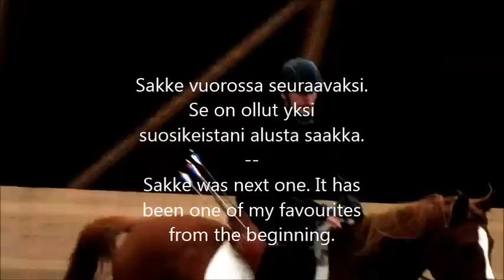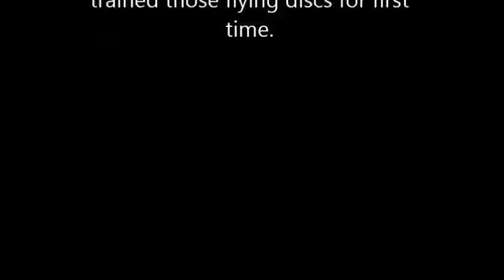Jatila 05 11 2014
Työskentely Jatilassa jatkui 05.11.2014 ja tuolloin otettiin kehiin Sierra, Sakke ja Romal. Näille kavereille tein jo hieman monipuolisemman treenin mikä päättyi jokaisen kohdalla heittokiekkoihin.
Work in Jatila continues. This time it was turn of Sierra, Sakke and Romal. We did quite diverse training and at the end even some discs with each horse.